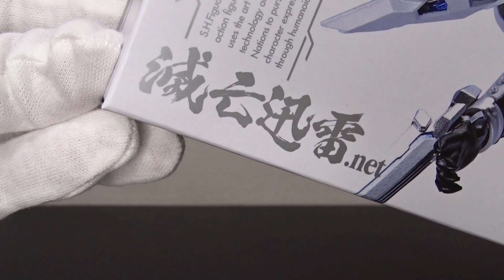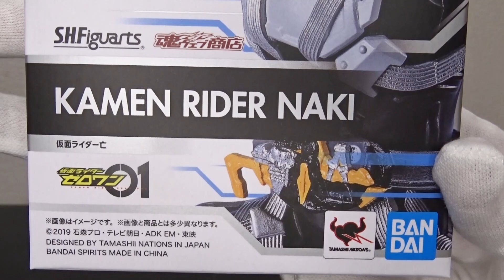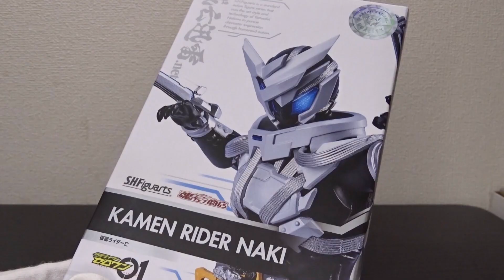S.H.Figuarts 仮面ライダー亡 滅亡迅雷の亡がジャパニーズウルフプログライズキーで変身した姿 ニホンオオカミノツメ付属 レビュー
やっぱりアーツレビューは楽しい！

大きいトートバッグや可愛いTシャツ発売中です。

■再生リスト■
玩具レビュー

KAMEN RIDER SAVER
KAMEN RIDER ZEROONE NAKI
METSUBOU JINRAI .net
HOROBI JIN IKAZUCHI
Zenkaiger Zenkai juran Gaoon Magine Vroon